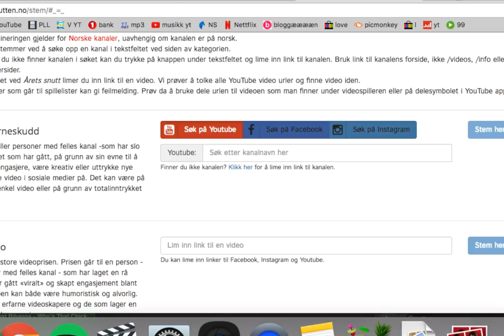STEM TIL GULLSNUTTEN & MEETUP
HER ER GULLSNUTTEN LINKEN

Finn kategoriene "Årets meningsbærer" og "årets humor" og skriv inn "Nellie" om dere syntes jeg fortjener de to. Dere kan stemme på meg med tre forskjellige brukere på hver kategori, facebook, youtube og instagram!

Tusentakk!

Gjerdrumsvei 10D
0484 OSLO

♥ Video/redigering:
✰Kamera: Canon EOS 700D
✰Vlog Kamera: Canon Legria Mini
✰ Redigering: Final Cut Pro X